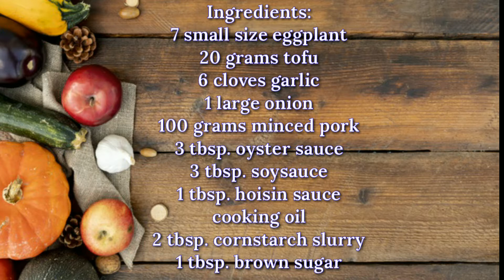Gawin mo ito sa Talong at Tokwa Sigurado mapapa extra rice ka | Best Eggplant Recipe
sawa kana ba sa pritong talong lang? pwes ito ang gawin mo... sigurado magugustuhan nyo guys! uulit ulitin mo sa sarap mapapa extra rice ka sa sarap!